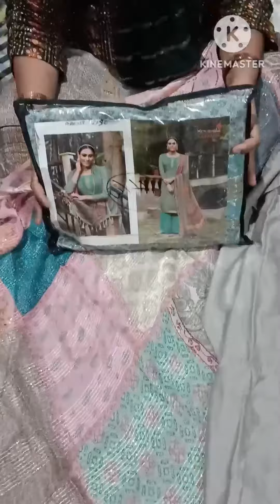Krupali brand ladies latest design suit with Pakistani multicolor dupatta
Mamta Beauty Parlour  Umra (Hansi) 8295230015